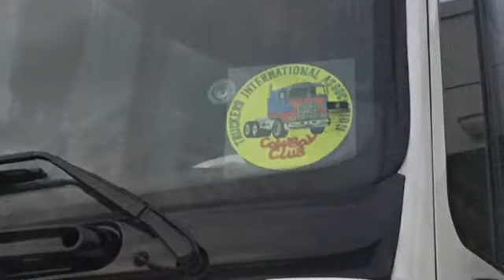DAF XF 105.460 Bas Mol 😍